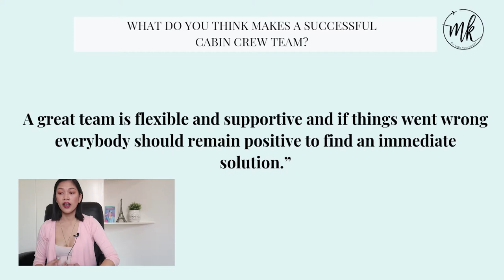WHAT DO YOU THINK MAKES A SUCCESSFUL CABIN CREW TEAM? | CABIN CREW INTERVIEW Tutorial by Misskaykriz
Getting ready for your interview? Not so sure of how you’re going to answer the interview questions? Have no flying experience? No worries, I got YOU!

Cabin Crew Interview Q&A | WHAT DO YOU THINK MAKES A SUCCESSFUL CABIN CREW TEAM?

KEY AREAS TO CONSIDER:
-Utilize keywords in your response.
-Demonstrate that you understand the qualities of an effective team.
-Remember the ultimate aim of delivering a high quality service and ensuring the safety of all passengers.

SAMPLE ANSWER:
“To be successful as a team, you should have a good communication that is the most important.
Next is everybody should be aware of what the common goal is and what part do they play to help achieve that common goal.
A good camaraderie and respectful way of treating each other will also help keep the team in high steam. This means always involving others and being able to see other’s point of view.
A great team is flexible and supportive and if things went wrong everybody should remain positive to find an immediate solution.”

Computer:
13" Macbook Pro 128GB

Others:
Hard Drive: